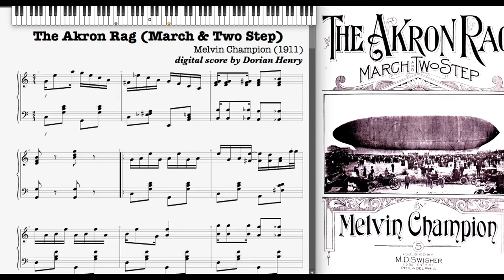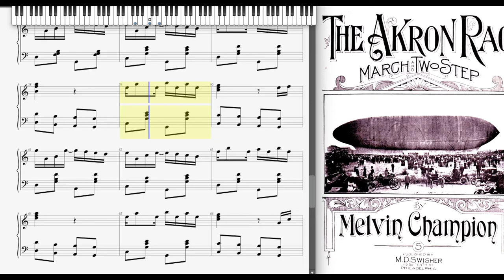The Akron Rag by Melvin Champion (1911, Ragtime piano)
The Akron Rag by Melvin Champion 1911